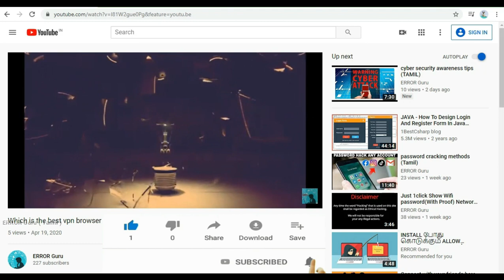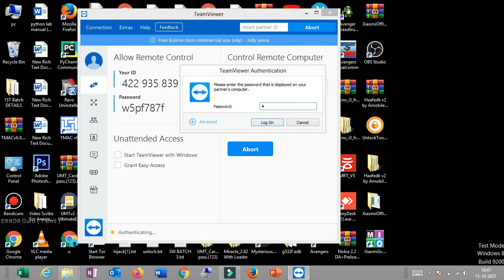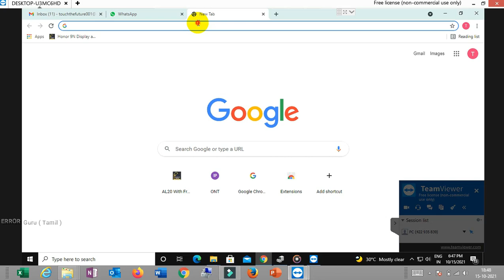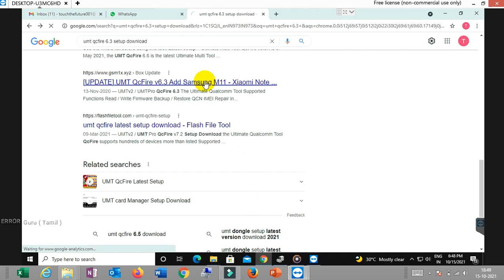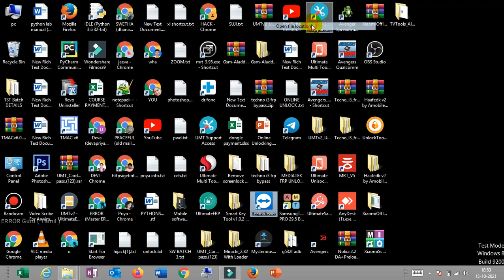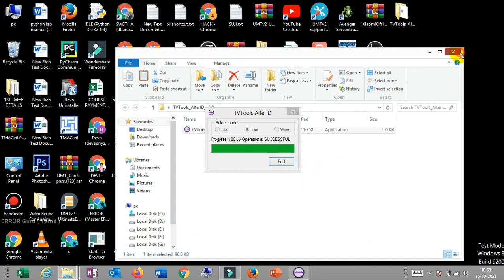TeamViewer Life Time Free |ERROR Guru (TAMIL)